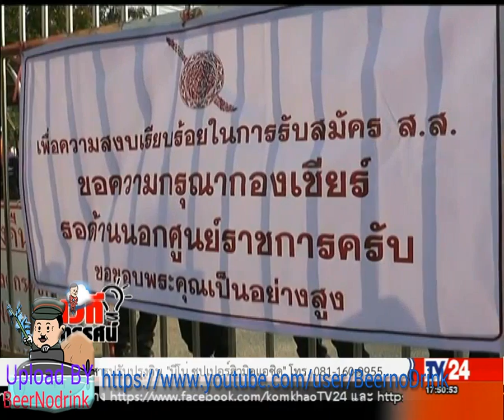TV24 เวทีทรรศน์ 7 06 2017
TV24 เวทีทรรศน์  ประจำวันพุธ ที่ 7 มิถุนายน 2560